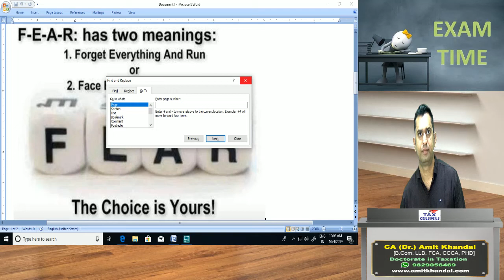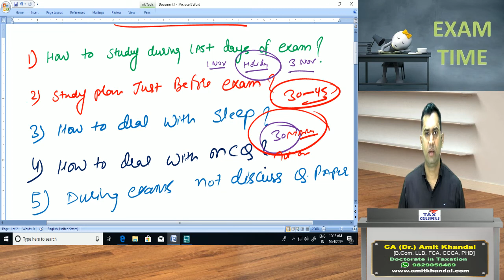A MUST WATCH EXAM TIME TIPS by CA AMIT KHANDAL SIR (SHARE TO ALL)